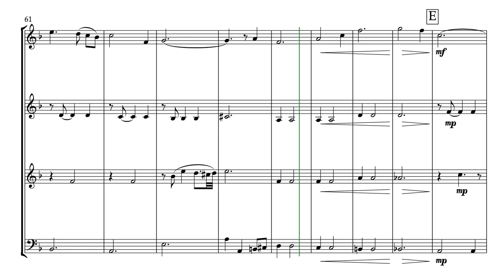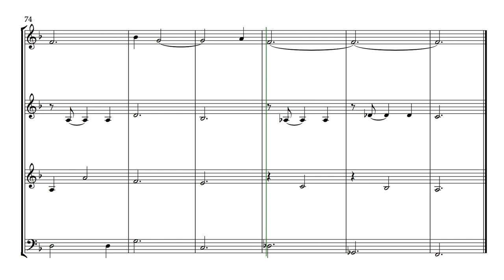Moon River (for Horn Quartet)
One of the most popular songs of all time, Moon River was written by Henry Mancini and Johnny Mercer in 1960 for the film Breakfast at Tiffany's. The song was performed in the film by Audrey Hepburn, and went on to win the Academy Award for Best Song. Moon River has since been recorded by artists such as Frank Sinatra, Judy Garland, Barry Manilow, Amy Winehouse Louis Armstrong, and hundreds of others. Therefore, it deserves its reputation as one of the most well-loved songs in history.